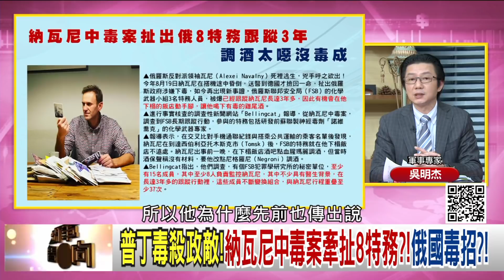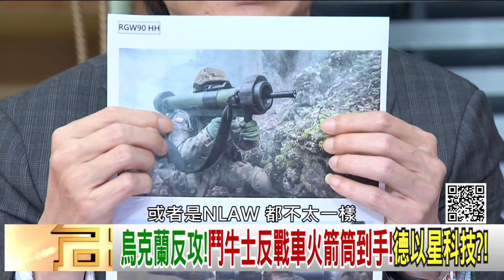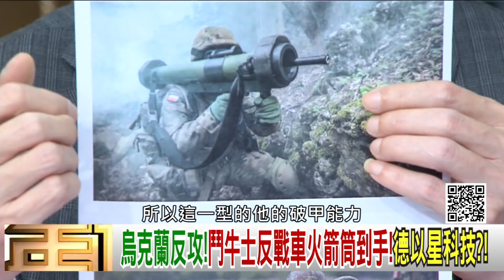精彩片段》吳明杰：下毒一直是俄國手段...【年代向錢看】2022.03.29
下載【年代電視】APP：
iOS平台：